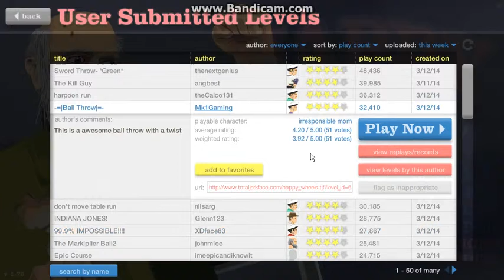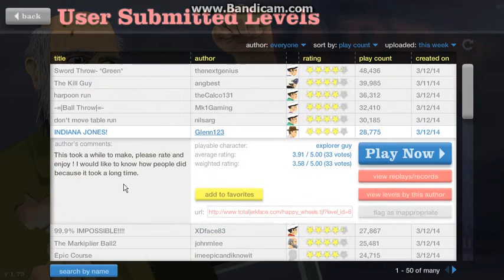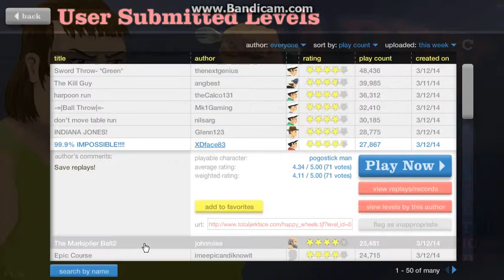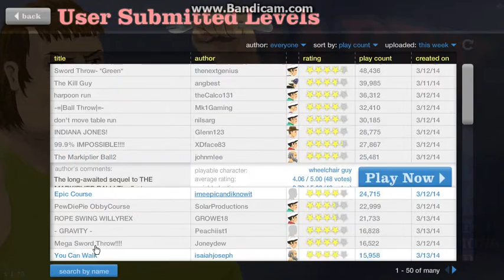Happy Wheels w/ DronetheBorg Episode 04 - Green Sword Throw!!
Episode 04 of my Happy Wheels series and today I encounter a green sword throw.